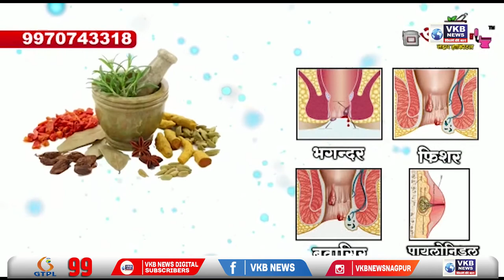नागपुर - द्रौपदी मुर्मू इनकी विजय पर भाजपा कार्यालय मे जल्लोष सभा का किया गया आयोजन